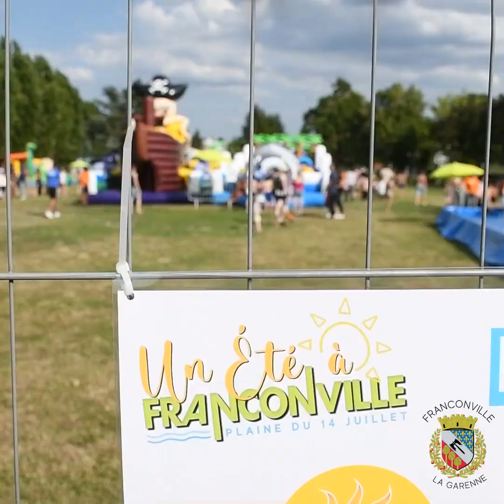Un été à Franconville, c'est parti !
Vous étiez nombreux samedi sur la plaine du 14 juillet pour le premier jour de l’évènement « Un été à Franconville ». Structures gonflables, chaises longues et sable fin sont en place jusqu’au 10 août pour accueillir petits et grands du mardi au samedi de 16h à 21h. Pour son lancement, un marché d’artisans et des producteurs locaux « L’Escale » était organisé au niveau du Square de l’Europe avec une animation musicale pour une ambiance festive.